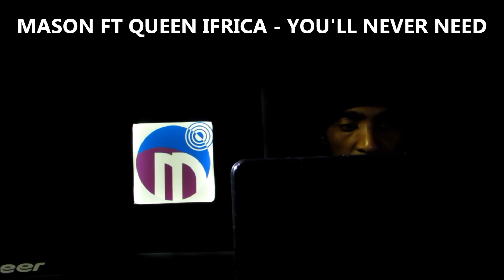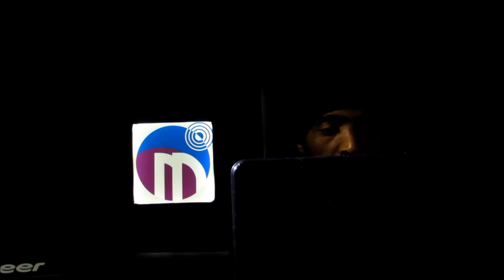MG DI GURU ON WWW MYSTICRADIOLIVE NET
12PM - 2PM FRIDAY WITH THE UP & RUNNING SHOW FEATURING JAH CURE - SHOW LOVE, MASON FT QUEN IFRICA - YOU'LL NEVER NEED, ROMAIN VIRGO - STAY WITH ME, QQ - REAL CHARGIE DEM, JAMIEL - TRUE COLORS, VERSHON - WATCH YUH SELF